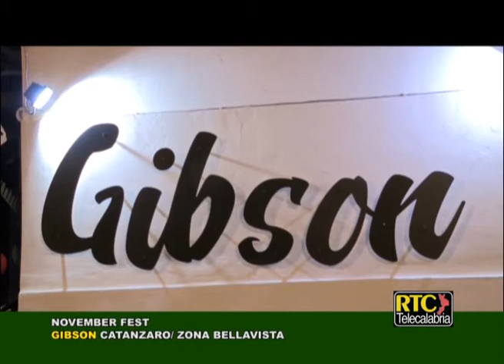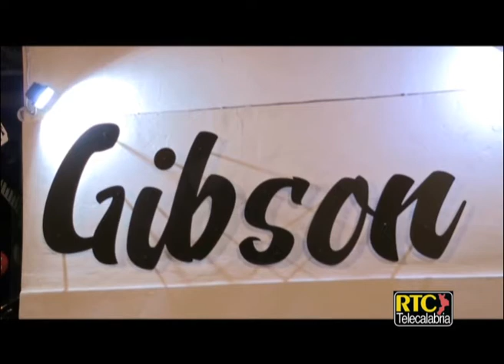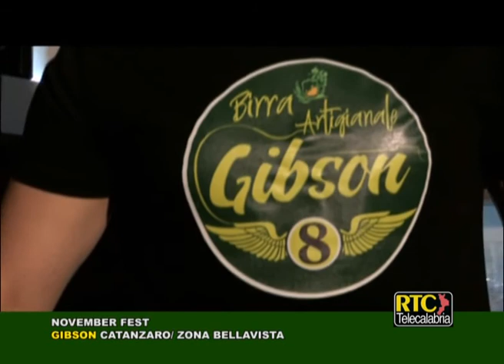November Fest al Gibson di Catanzaro RTC TELECALABRIA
Intervista a Salvatore Chirico (Gibson live music club Catanzaro)